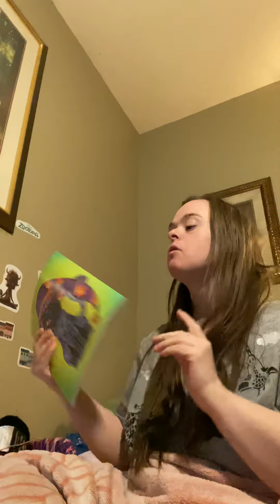Like 🥰and subscribe 💘too see more amazing videos/night routine ❤️new morning 👍🏻routine at 2am